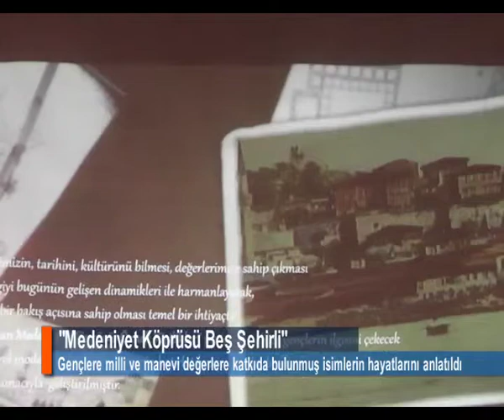Gençler, 'örnek kişilikleri' tanıdı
Kültür ve Turizm Bakanlığı katkılarıyla "Şehir-İnsan Medeniyet Köprüsü, Örnek Kişilikler Projesi" kapsamında geleneksel kültürden kopmuş gençleri geçmişle tanıştırmak amacıyla "Medeniyet Köprüsü Beş Şehirli" konulu panel düzenlendi. Panelin açılış konuşmasını Samsun İl Kültür ve Turizm Müdür Vekili Ömer Pamuk yaptı.